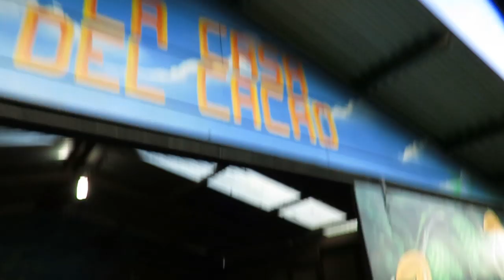הפקת הקקאו במונטורדה Cocoa Preparation Process in Monteverde, Costa Rica